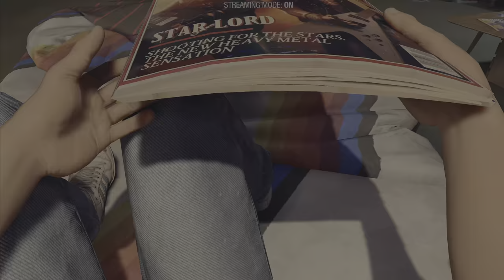Finally playing Guardians of the Galaxy (Just watched the third movie!)